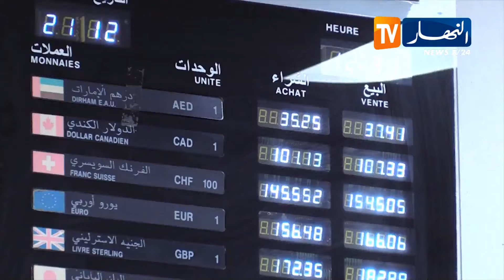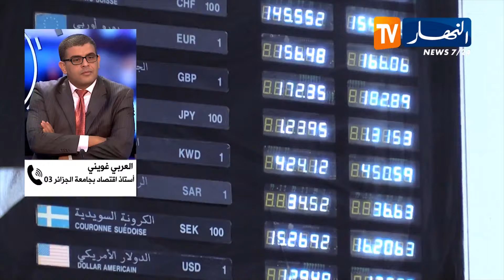رغم ارتفاعها منذ 2016 .. تحويلات الجزائريين من الخارج لا تتجاوز 1 8 مليار دولار